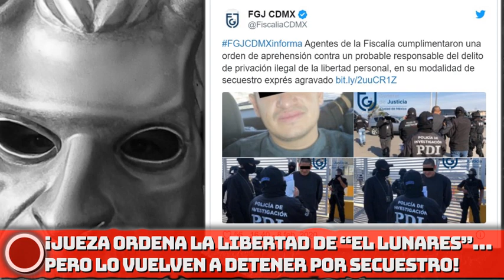¡Juėzå ordenō la Iibėrtåd de “El Lünårės”… Pero lo vuelven a dėtėnėr por Sėcūėstr0!